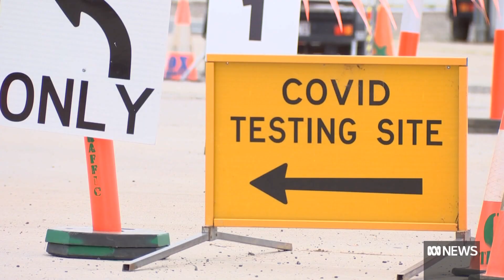Scrap mandatory COVID isolation, Health Services Union says | ABC News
With National Cabinet preparing to debate a relaxation of COVID isolation rules, there are calls for Australia to scrap mandatory isolation entirely.
The Health Services Union says many workers are struggling to make ends meet under the present rules. National HSU president Gerard Hayes speaks to News Breakfast to argue his case.